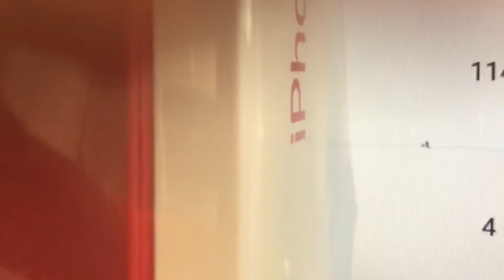114 shares for iPhone Red GIVEAWAY!!!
This is the last video about the iPhone 8 red plus
iPhone X will be next

Dream chaser